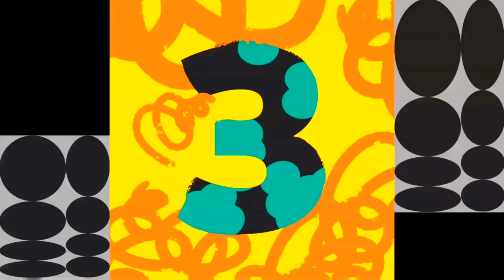Silent Partner - Space Walk (Premiere Countdown) (Canva) NEW 2022 CONTRAST +50